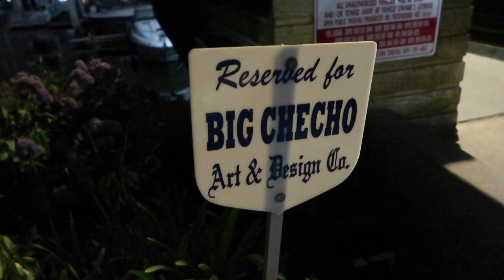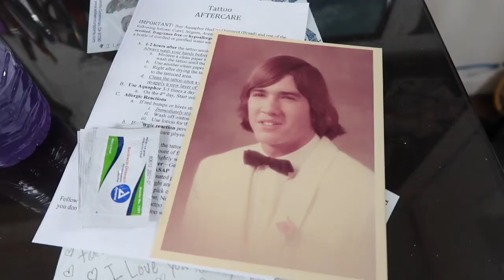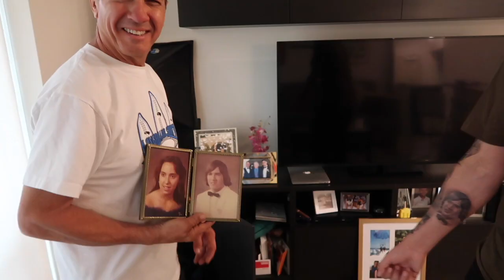DAD LEFT SPEECHLESS AT MY NEW TATTOO OF HIM!!!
Jess's Instagram: jesscity
Jess's SnapChat: ilovejesscity

Joel's Instagram: maccnificentt
Joel's SnapChat: mr_maclife

*TURN ON OUR POST NOTIFICATIONS FOR ALERTS OF OUR NEW VIDEOS*